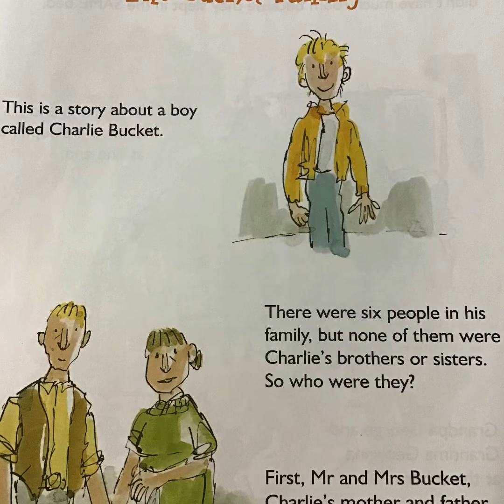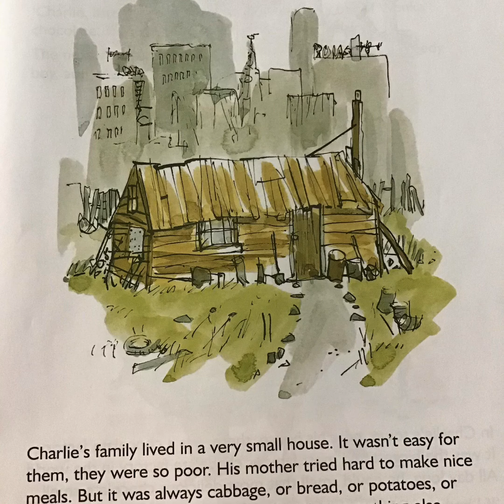Charlie and the Chocolate Factory (a)